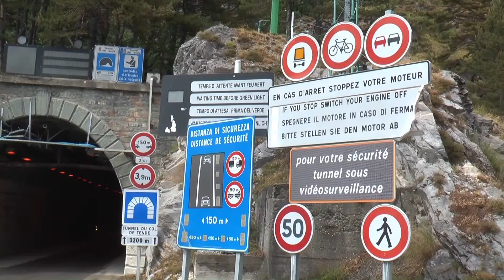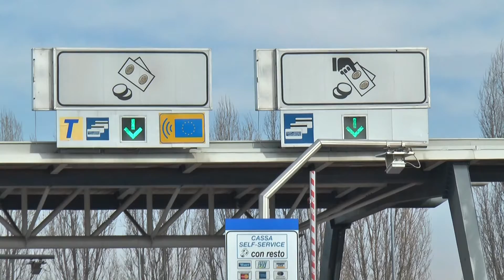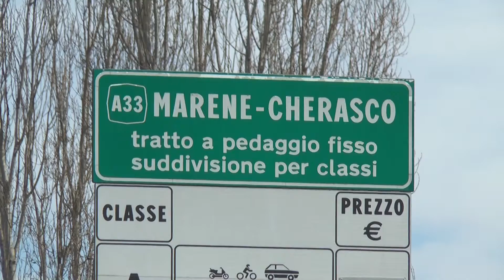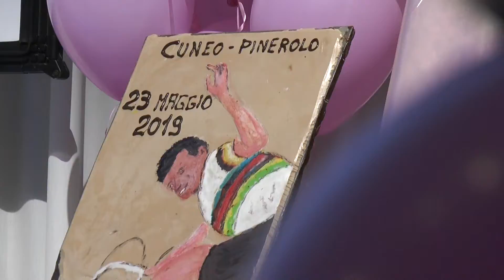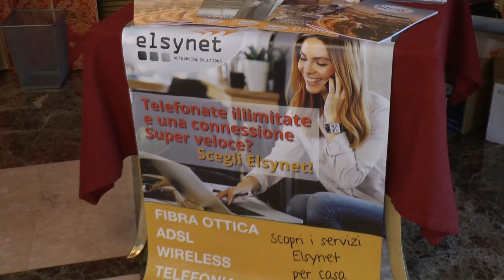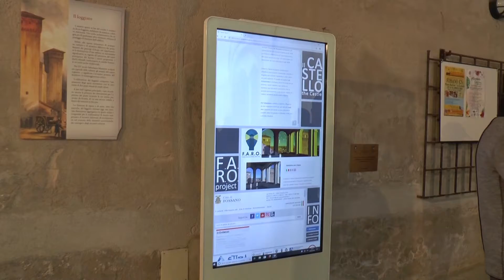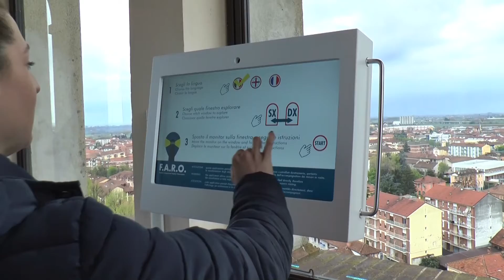Telegiornale 8 aprile 2019